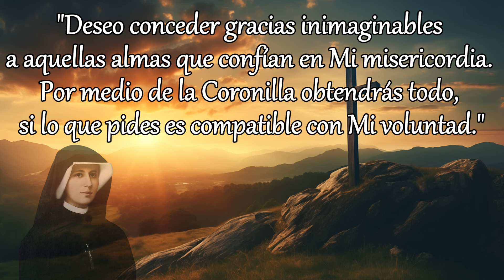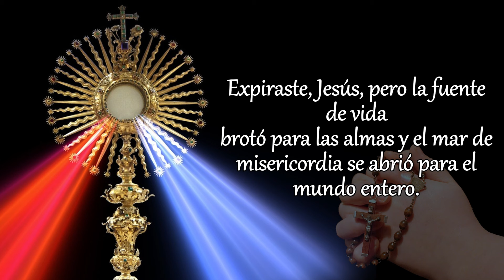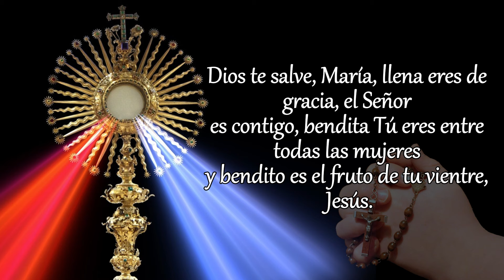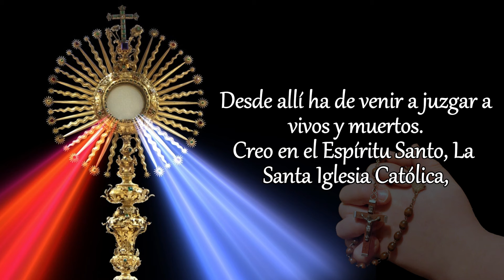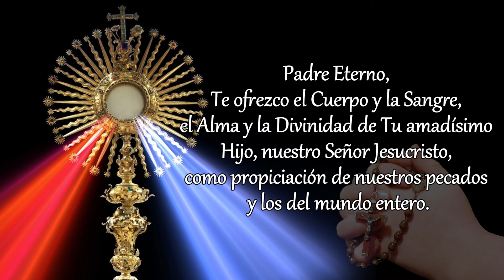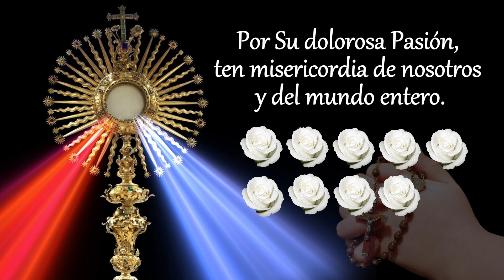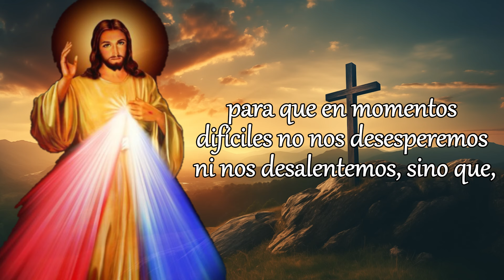CORONILLA DE LA DIVINA MISERICORDIA, SÁBADO 11 DE MAYO 2024.